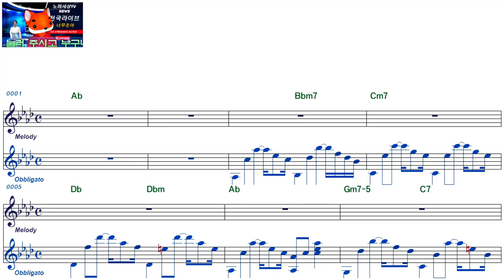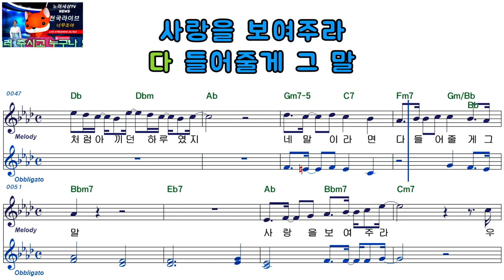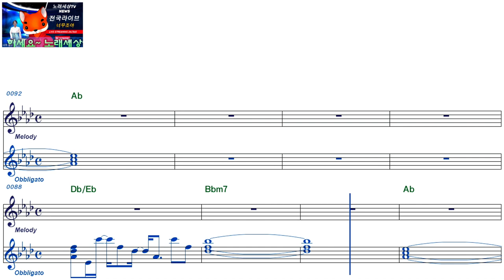소수빈ㅡ말해주라ㅡ남자키ㅡELF919ㅡ39136